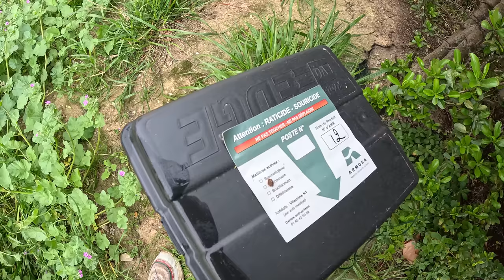Les eaux de cette ville nous réservent toujours autant de surprises !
On pêche à l'aimant à Narbonne !
Ce canal traverse la ville et a été sondé par des nombreux pêcheurs à l'aimant ! Pourtant il reste toujours des objets insolites à trouver au fond de l'eau.

Vélos, téléphone portable... Les gens font tomber tellement d'objets !
Un abonné reconnait Rasta et nous accompagnes durant notre partie de pêche à l'aimant.
La dame de la capitainerie nous demande d'arrêter de pêcher à l'aimant, c'est interdit dans le port ! On se décale donc pour continuer plus loin.

Toutes nos trouvailles sont revalorisées et les armes pouvant aider à résoudre des enquêtes sont remises aux autorités.

Aimants utilisés :
Barbarians 360°de chez Maison de la détection :

Aimant recommandé pour démarrer la pratique :
Terror 360° de chez Maison de la détection  :